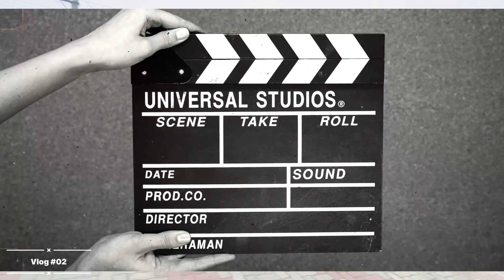😟My First Experience Travel With Shiro 🐶goldenretriever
😟My First Experience 😱Tribeni To Habra Travel With Shiro 🐶goldenretriever

or kaise ho aap sab I hope ki aap sab bahot aache honge so guys Mai daily updates👈
rahne ki kosis kruga.guys to aap sab ka bahot Saran
support Chahiye🙏😅

♥️👉AGAR VLOG PASAND AAYA HOTO TOH CHANNEL
BATANA VIDEO KESA LAGA

you all laugh. I make video only to entertain people
and make them laugh. People don't get offended by
video. Because it is just for the purpose of
your way to or hate on anyone I talk about in my
videos, this channel is to entertain people and I
usually focus on joking about what the people are
doing not the individual themselves, please don't go
spreading hate it's all for laughs Copyright